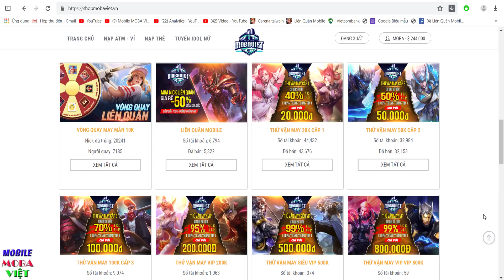Múa Nakroth đầu xuân! Hack mạng 21-0 khi thần rừng trở lại Liên quân